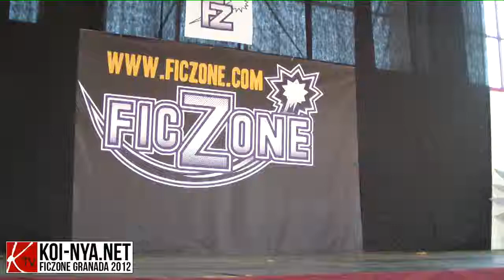koi-nya.net @ FicZone 2012 Granada - Concurso de cosplay: #1 Fairy Tail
Actuación del concurso de cosplay del FicZone de Granada, convención de juegos, animación y cómic.